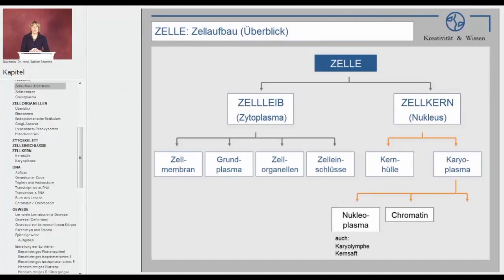kreawi Videolehrgang für Heilpraktiker: 01 Zelle und Gewebe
Schematische Darstellung des Zellaufbaus

Dieser kurze Videoclip ist ein Auszug aus dem neuen kreawi Videolehrgang und gibt einen Überblick über den Zellaufbau.
Die strukturierte Darstellung hilft, den Lehrstoff besser zu behalten.

Der kreawi Videolehrgang vom Team Dr. Dr. Hildebrand richtet sich vor allem an Menschen die Heilpraktiker werden möchten und an Osteopathen, Physiotherapeuten und andere medizinische Fachberufe, welche für ihre berufliche Zukunft bzw. als Weiterbildung die Prüfung zum Heilpraktiker am Gesundheitsamt ablegen möchten.